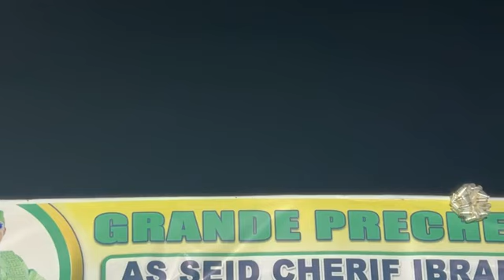PRÊCHE DE CHERIF IBA HAÏDARA DIT DGP a LOLONI 19 mai 2023